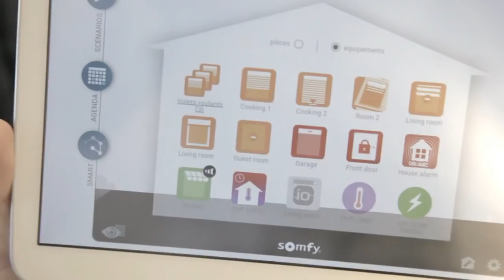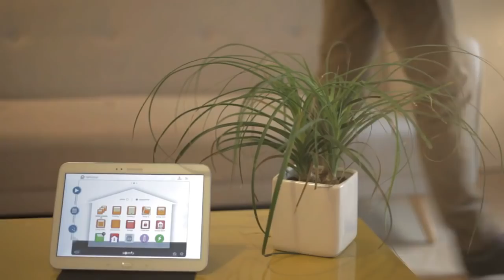Somfy - Get The New Tahoma Attitude!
For life connected moments...
Get the new Tahoma Attitude!